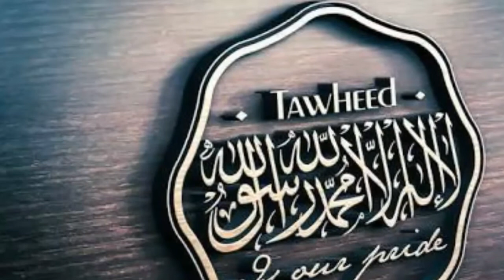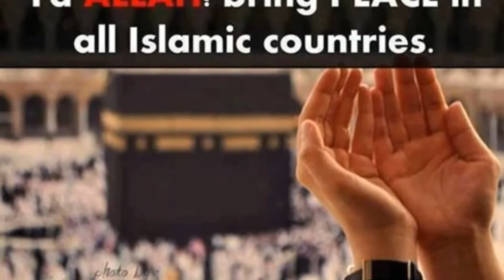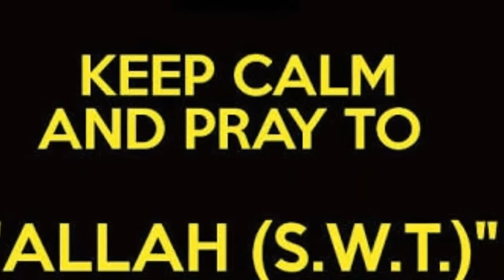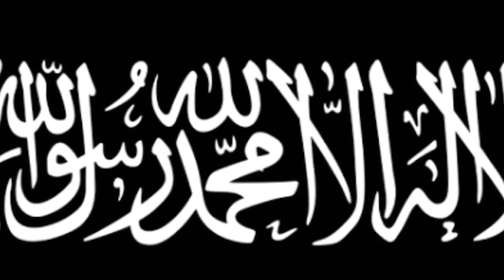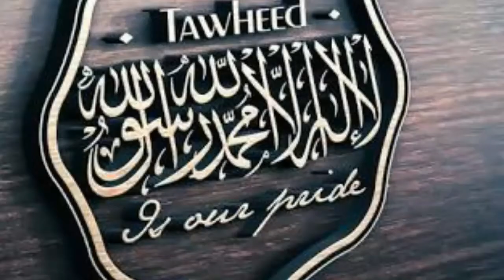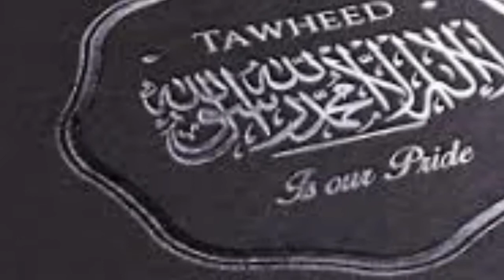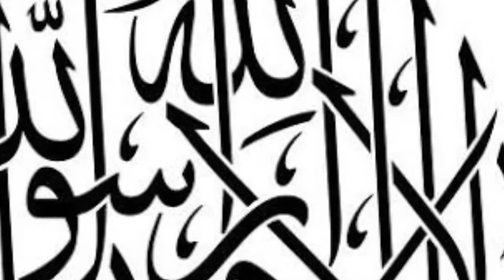TITLE; KONIRUK-AALAW-DEUNCHU-JAHANAS-HEART-TOUCHING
AAIJAZ SALAFI